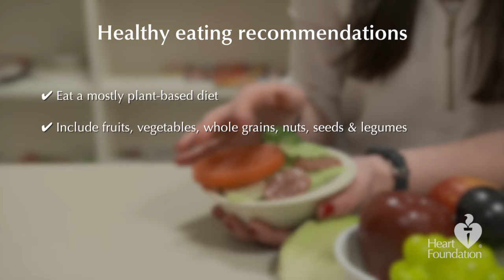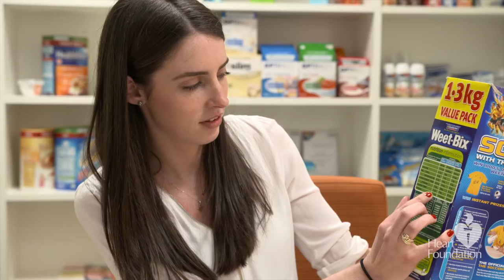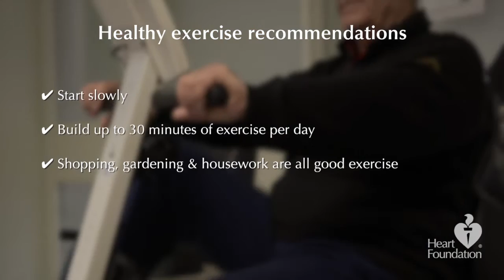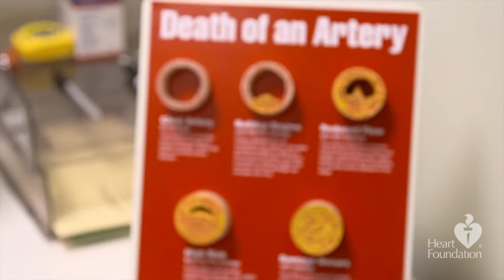Step 2: Know and manage your risk factors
You can reduce your risk of heart disease by managing your risk factors. This video explains what risk factors you may have and how you can manage them.